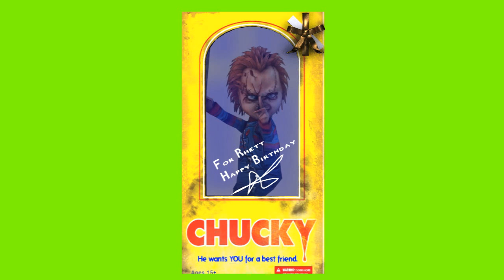happy birthday Rhett